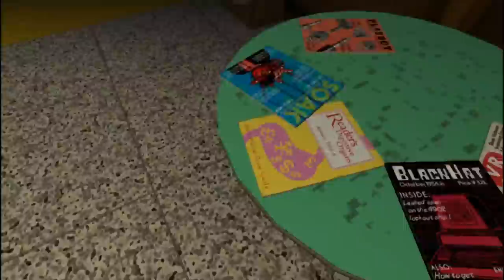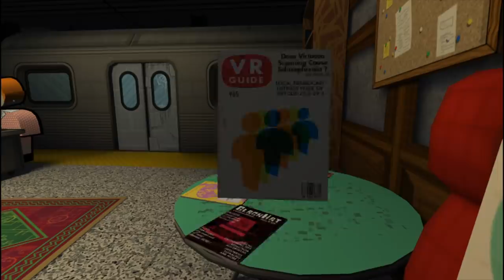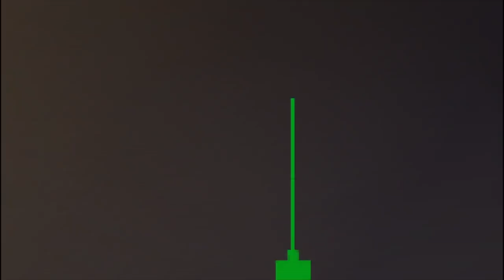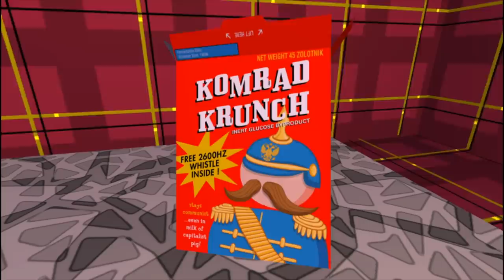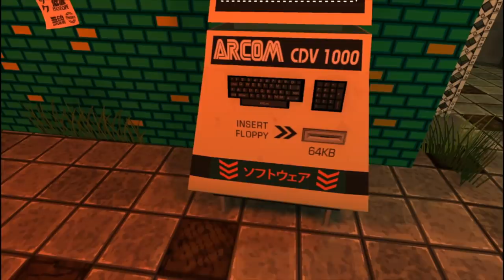[Vinesauce] Joel - Jazzpunk ( Part 1 )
Freshly squeezed pidgeon milk.
Date streamed: 24 Sep , 2021

Like the stream? Draw something for the Vinebooru!